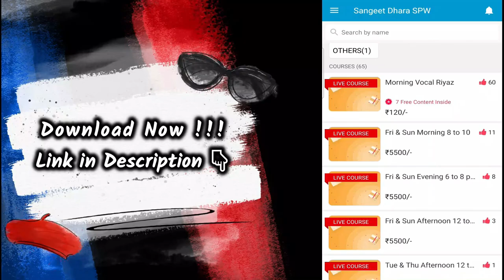Bollywood का सच !!! Singing में Fame चाहिए या Talent? संगीत से Fame और पैसा कैसे कमाएँ? 💰